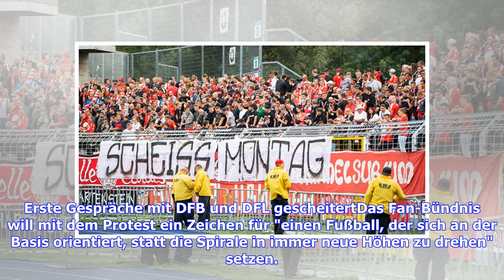Bundesliga: Fan-Proteste für englische Woche angekündigt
In der anstehenden englischen Woche soll es in den obersten drei Ligen in Deutschland zu Protesten kommen. Dies kündigte ein Bund von Fanszenen an. Der Zusammenschluss der Fanszenen in Deutschland hat einen Stimmungsboykott für die anstehende englische Woche angekündigt. Betroffen sein sollen die ersten 20 Minuten aller Spiele der 1. und 2. Bundesliga sowie der 3. Liga am Dienstag und Mittwoch. Erlebe die Bundesliga-Highlights auf DAZN. Hol' Dir jetzt Deinen Gratismonat! Zentrale Forderung des "...